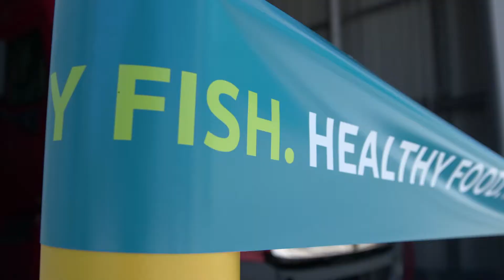One Big Day in 2 Minutes - The Veramaris Grand Opening in Blair, Nebraska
On 10 July 2019, Veramaris inaugurated its world-scale facility for the production of omega-3 EPA & DHA for sustainable animal nutrition, now providing as much omega-3 EPA & DHA as 1.2 million tons of wild-caught fish.